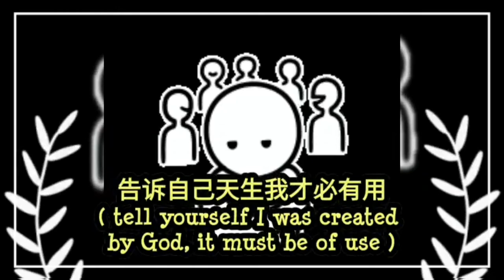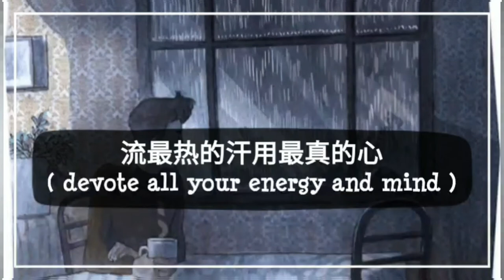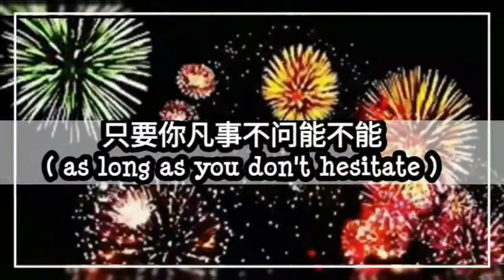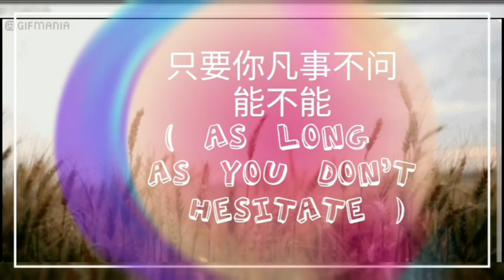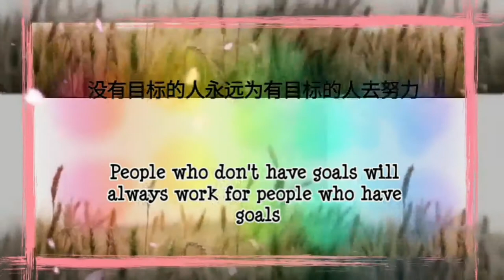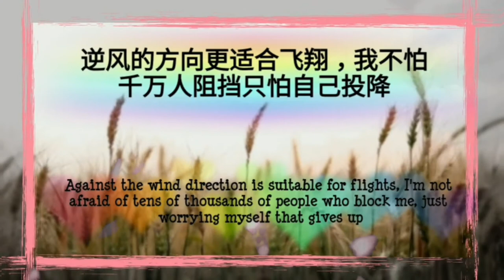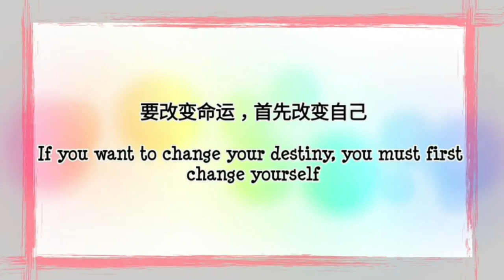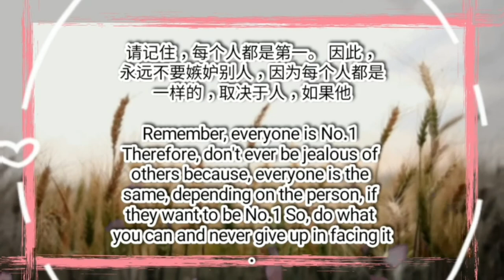Andy Lau – 刘德华 Everyone is No.1 歌词 + 动力 (motivation)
该视频是刘德华（Andy Lau）的一首歌，我将其添加到我根据自己的版本制作的歌词中，并且在此视频中，还有一些让您感到沮丧的人的动机。